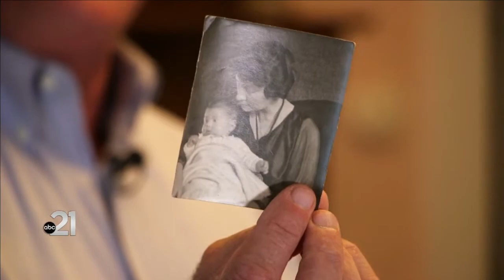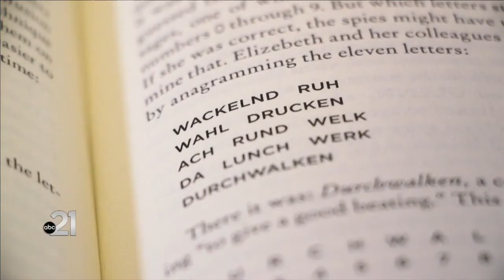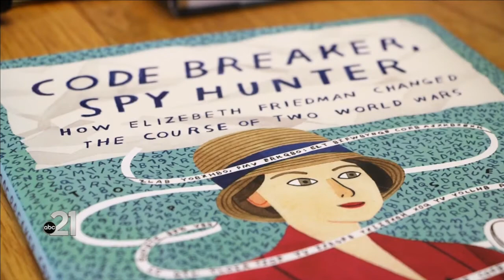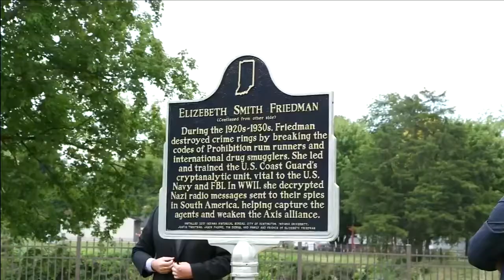21Country: Recognized at last, efforts of cryptanalyst pioneer Elizebeth Smith Friedman celebrated